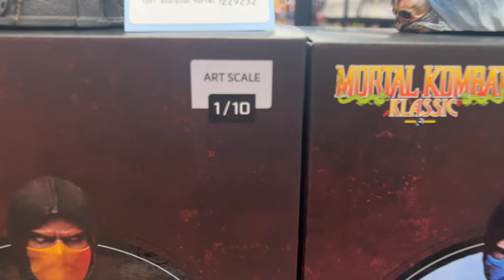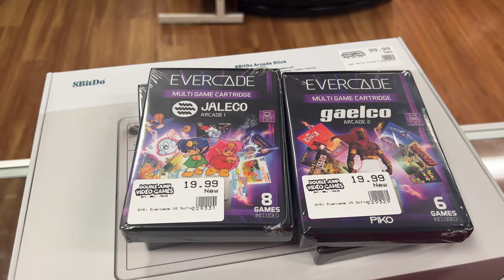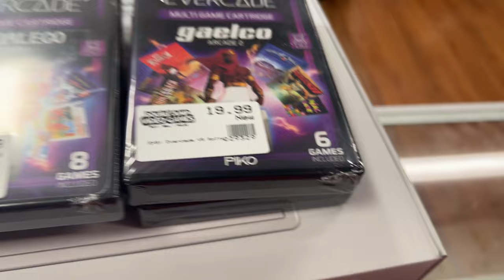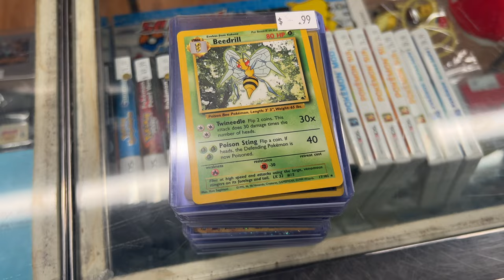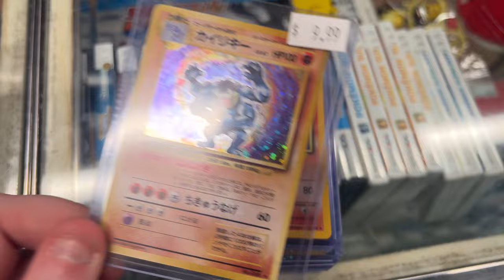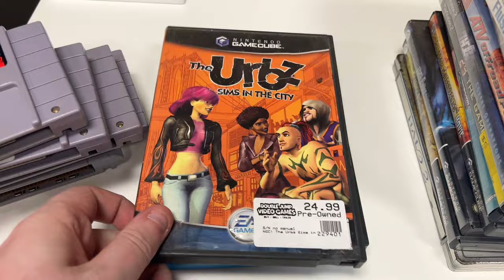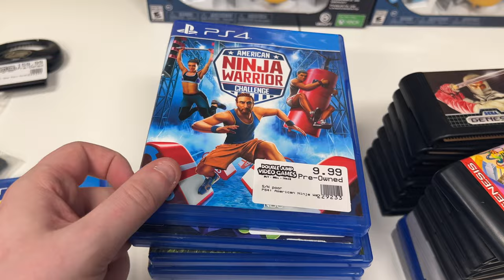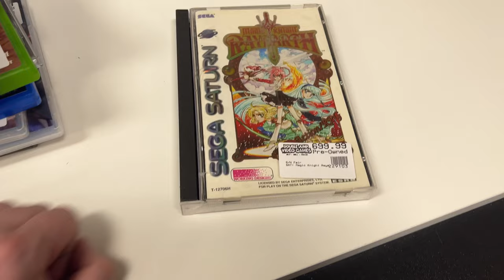Bloody Disgusting Statues have Arrived! | DJVG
Today's vlog is disjointed and a bit random. We had so many new items to process, that 90% of today's filming took place right before we closed, and after. We added a ton of new plushies, controllers, and some awesome Mortal Kombat statues, and had some really awesome trade ins as well, including a Game Boy Micro, and some expensive Sega Saturn games!

Intro:(0:00)
Times Flies:(1:06)
Jinkler Loves BMX XXX:(1:29)
So Many New Plushies:(2:52)
Mortal Kombat Statues:(4:34)
Seriously?:(8:33)
Ryan Loves Pizza:(8:40)
Hundreds of Dollars of Pokemon Cards:(9:05)
Trade Ins:(12:34)
Overnight Challenge at Double Jump:(16:10)
Outtro:(18:02)